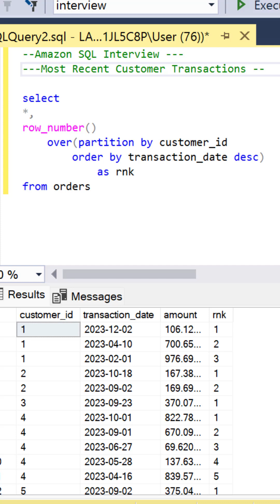Amazon SQL Interview Question | Subquery VS. CTE | 2 Solutions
We will find the most recent transaction in our dataset. This is a question from Amazon data analyst SQL interviews.  There are two solutions here one with CTE and the other with a subquery. Also, we will utilize a self join and ROW NUMBER for ranking transactions.